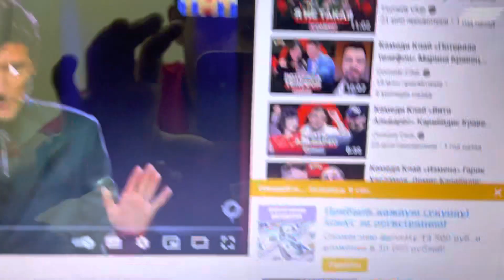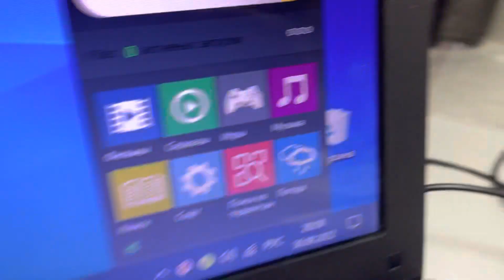30 августа 2022 г.